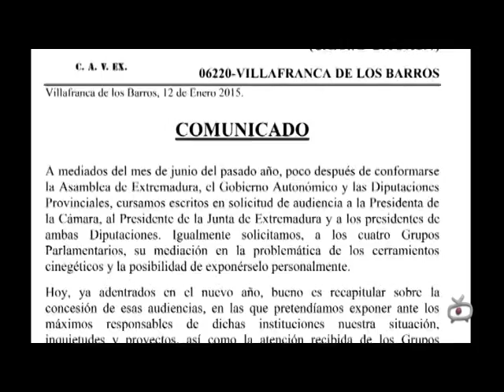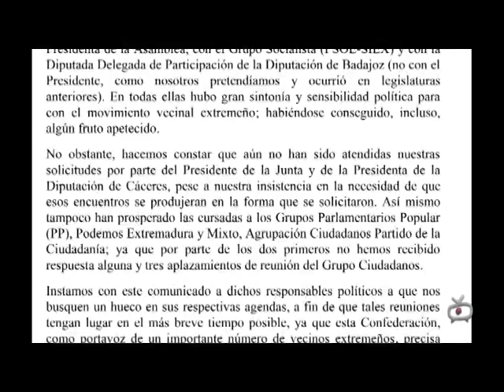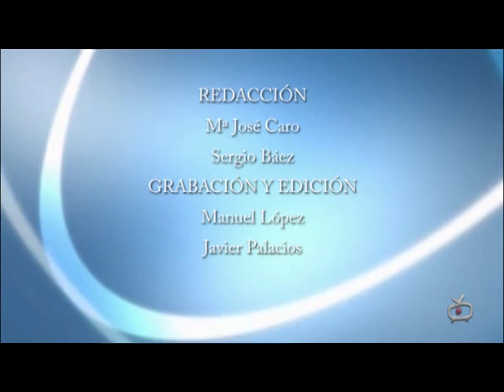INFORMATIVO 15 ENERO